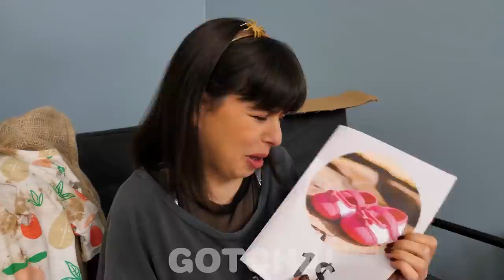Grávida Rica vs. Grávida Pobre | Momentos Engraçados Na Gravidez da Rica e da Pobre do GOTCHA!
E aí, Gotchers! Dizem que dinheiro não é tudo. Bom, a grávida rica e a pobre passarão pelos mesmos problemas, mas as soluções serão bem distintas. Esse vídeo mostra exatamente isso – momentos engraçados e constrangedores para as grávidas ricas e pobres!

Se você gostou desse vídeo, você também gostará do “ESCONDENDO MAQUIAGEM NA PRISÃO | Ideias Legais Para Esconder Maquiagem Em Qualquer Lugar do GOTCHA!”

Os Produtores e o Departamento Criativo não garantem precisão, aplicabilidade ou adequação do conteúdo mostrado neste vídeo. Este vídeo foi gravado exclusivamente com o intuito de gerar entretenimento e informação. Se você quiser deduzir ideias vindas deste vídeo, você estará assumindo total responsabilidade por seus atos. Os Produtores e o Departamento Criativo deste vídeo não podem ser responsabilizados por nenhum dano ou perda advindos do uso do material contido neste vídeo. Todos os produtos e nomes de empresa exibidos neste vídeo são marcas comerciais™ ou marcas registradas® de seus respectivos detentores de direitos. O uso dessas marcas não implica um patrocínio feito por elas.